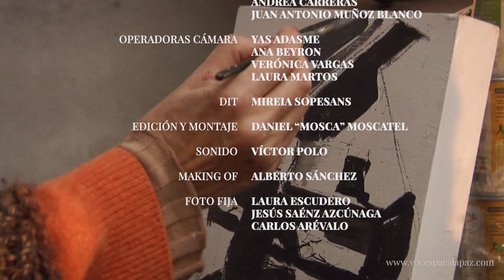El Cisne. Camille Saint-Saëns. The Swan. Le Cygne.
El Cisne. Camille Saint-Saëns. The Swan. Piano 4 manos.
Piano: Laura Sierra y Manuel Tévar. (Iberian & Klavier Piano Duo)
Grabación realizada en el Banco de Alimentos de Madrid, Alcorcón (España), para “Voces para la Paz” (Músicos Solidarios)
Proyecto: Compra de alimentos para familias necesitadas.
Voces para la Paz (Músicos Solidarios) es una asociación de ayuda humanitaria compuesta por músicos que ofrecen conciertos y utilizan su música para recaudar fondos que permitan realizar proyectos que auxilien y protejan a los más necesitados de todo el mundo. Gracias a su música se han construido carreteras, puentes, escuelas, bibliotecas, dispensarios sanitarios, orfanatos, pozos de agua, sistemas de regadío, etc. en países de África, Asía y América Latina.
“Voices for Peace” (Musicians in Solidarity) is a humanitarian aid association made up of musicians from the main orchestras and choirs in Spain, who offer concerts to raise funds to carry out projects that help and protect the most needy around the world. Thanks to their music, roads, bridges, schools,libraries, health clinics, orphanages, water wells, irrigation systems, etc, have been built in countries in Africa, Asia and Latin America.
"Voix pour la Paix" (Musiciens Solidaires) est une association d'aide humanitaire composée de musiciens des principaux orchestres et chorales d'Espagne, qui proposent des concerts pour collecter des fonds afin de réaliser des projets qui aident et protègent les plus nécessiteux du monde. Grâce à leur musique, des routes, des ponts, des écoles, des bibliothèques, des centres de santé, des orphelinats, des puits d'eau, des systèmes d'irrigation, etc. ont été construits dans les pays d'Afrique, d'Asie et d'Amérique latine.
"Voix pour la Paix" La force de la musique pour un monde plus juste.